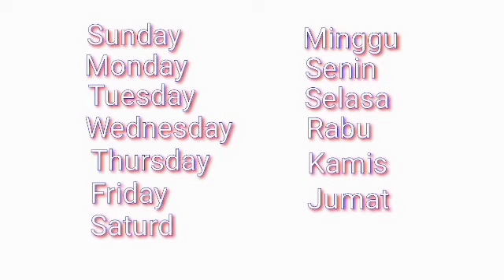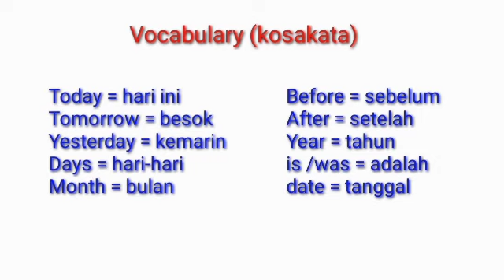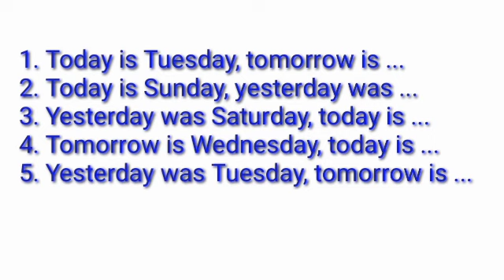Days Month Date in English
Days, Month, Date is a material for junior high school at seventh grade.